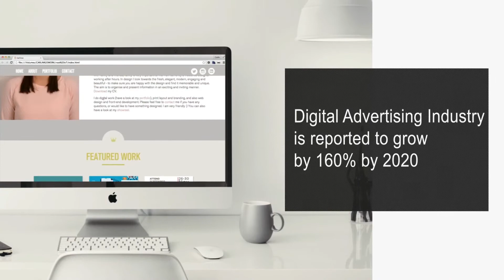BA(H) & MA in Multimedia and Web under Brainware University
Brainware University brings to you the gateway to challenging careers through its courses on BA(H) and MA in Multimedia and Web…